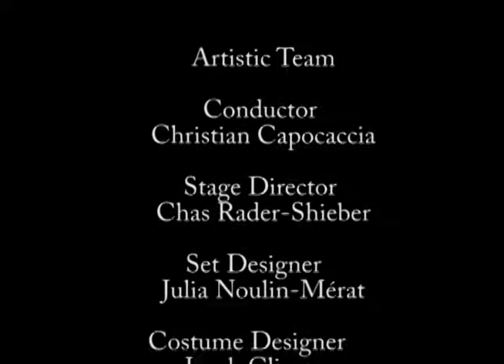Pittsburgh Opera: La traviata - Brindisi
Recorded at Pittsburgh Opera's full dress rehearsal, October 2016 at the Benedum Center.

Alfredo Germont (Cody Austin) sings a Brindisi, aka drinking song, to Violetta (Danielle Pastin) and the other party guests - Libiamo ne' lieti calici – "Drink from the joyful cup."

Cast
Violetta Valéry - Danielle Pastin
Flora Bervoix -  Leah de Gruyl
Marquis d’Obigny - Andy Berry
Baron Douphol - Brian Vu
Doctor Grenvil - Matt Scollin
Gastone - Eric Ferring
Alfredo Germont  - Cody Austin
Annina - Claudia Rosenthal
Giuseppe - Brian Doherty
Messenger - J. Patrick McGill
Giorgio Germont  -  Sebastian Catana
Flora’s Servant - Jess Davis

Artistic Team
Conductor - Christian Capocaccia
Stage Director -  Chas Rader-Shieber
Set Designer - Julia Noulin-Mérat
Costume Designer - Jacob Climer
Lighting Designer - Mike Inwood
Asst. Stage Director - Frances Rabalais
Asst. Lighting Designer - Todd Nonn
Asst. Stage Manager - Sarah Cowing
Asst. Stage Manager - Attitra Lelehuta